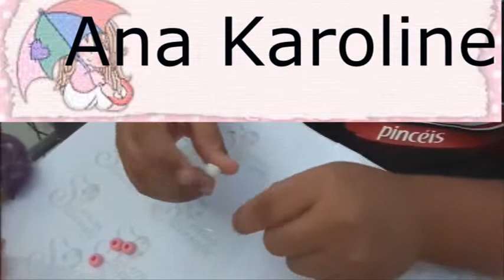Colar de miçangão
A minha professora mais linda desse mundo!!!